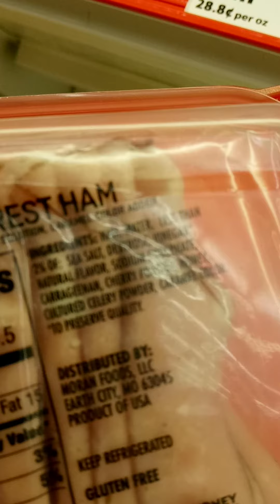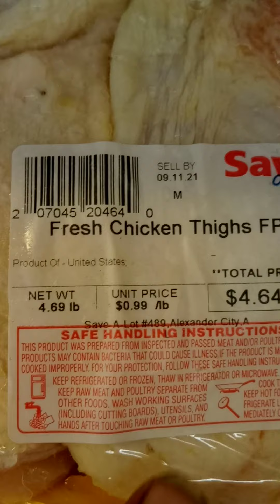Empty shelves at Save Alot. Prepare for Dark Winter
I went into my local Save Alot and was astonished at my findings. All the shelves were bare due to distribution shortages and lack of employees. Start Now stocking up for winter. It may be a Dark one